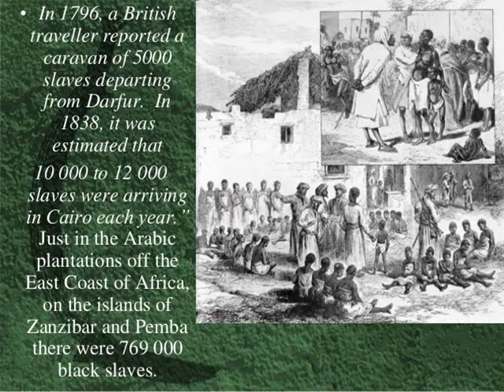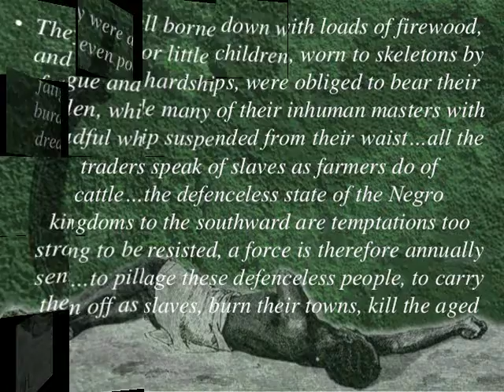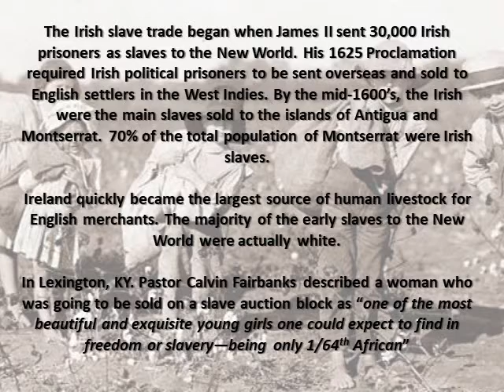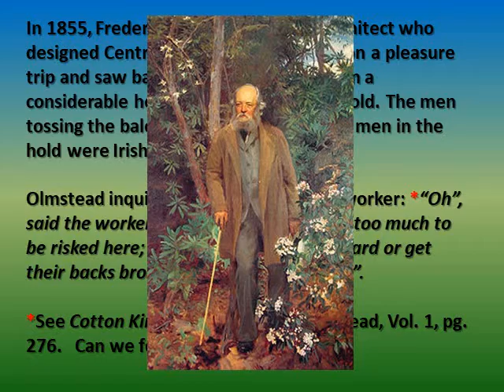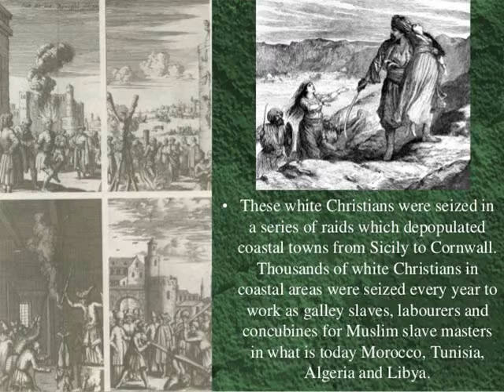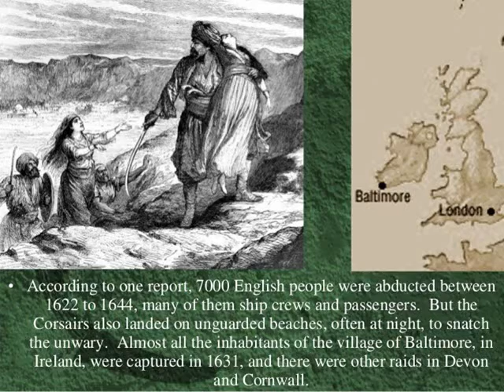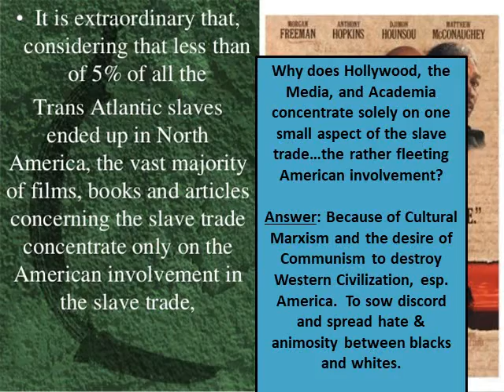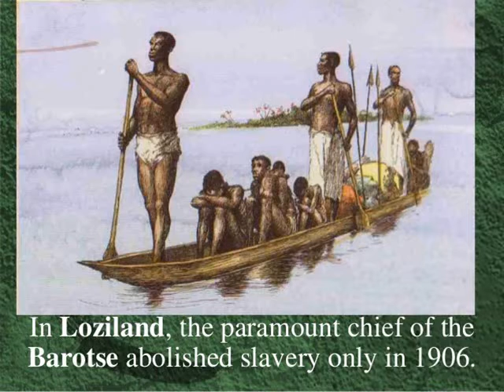Forbidden History Part 3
Part 3 of a 5-part series on the great one-sided issue of all time.